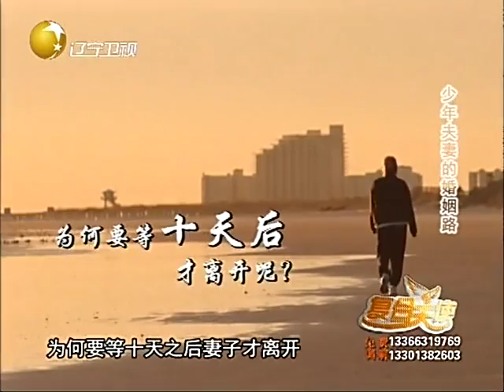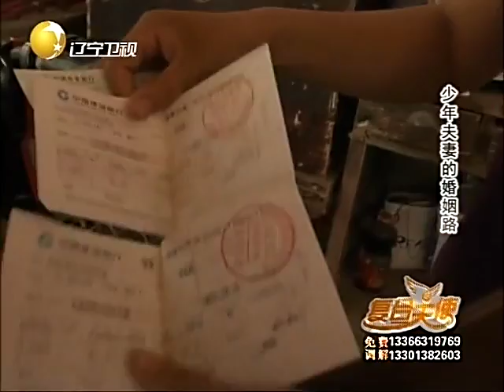复合天使 20130528：妻子和一岁儿子突然失踪，14万元财产也跟着不翼而飞